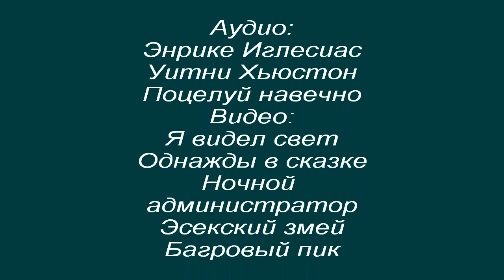Regina Mills & Loki || Could I Have This Kiss Forever (AU)